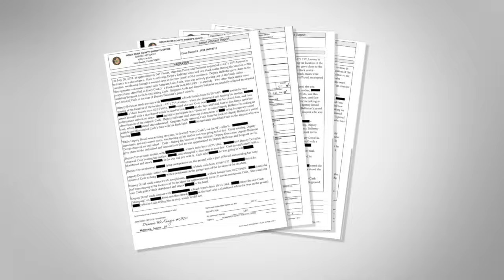Man beats mother unconscious with frying pan, skateboard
A Vero Beach man was arrested over the weekend after viciously beating his mother with a skateboard and a frying pan at a home, the Indian River County Sheriff's Office said.